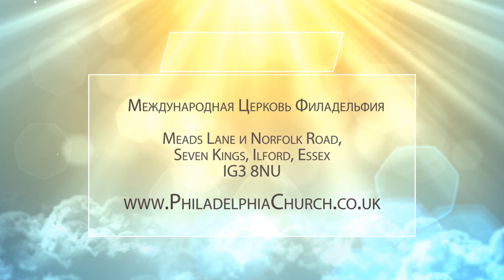ПОСЛУШАНИЕМ ОДНОГО. Церковь «Филадельфия» 09.08.2020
В этом выпуске Таиса Котова говорит о том, что совершает послушание одного, и что совершает его непослушание.

К Римлянам 5:17-19: «Ибо если преступлением одного смерть царствовала посредством одного, то тем более приемлющие обилие благодати и дар праведности будут царствовать в жизни посредством единого Иисуса Христа. Посему, как преступлением одного всем человекам осуждение, так правдою одного всем человекам оправдание к жизни. Ибо, как непослушанием одного человека сделались многие грешными, так и послушанием одного сделаются праведными многие».